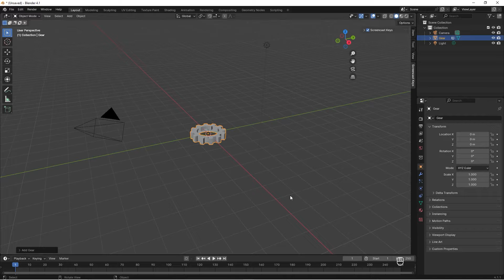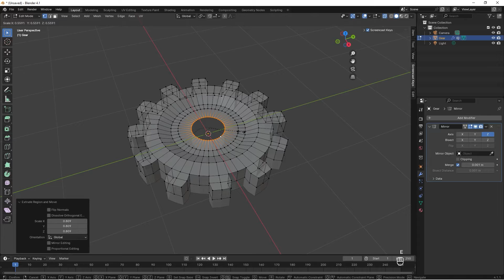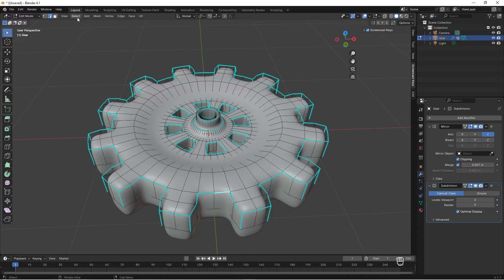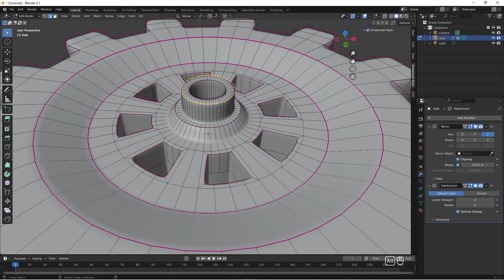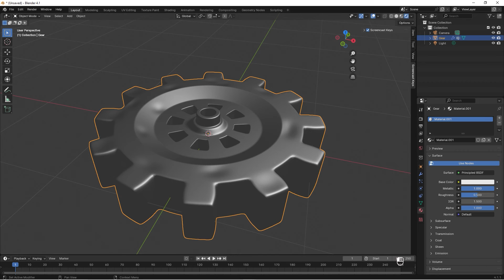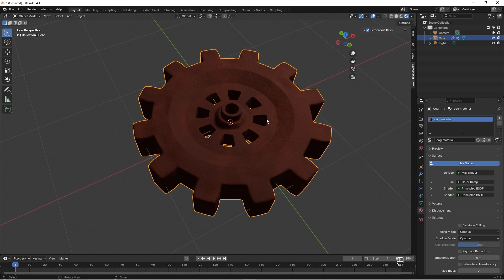Easy gears & cogs in Blender 4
The easiest way to create gears and cogs in Blender is to use the built-in add-on 'Add Mesh: Extra Objects.' This gear tool allows you to quickly create and model several different types of cogs, gears, and even worm gears, where you can control the number of teeth and more. In this short tutorial, I will show you how to create steampunk-looking gears with some imperfections."